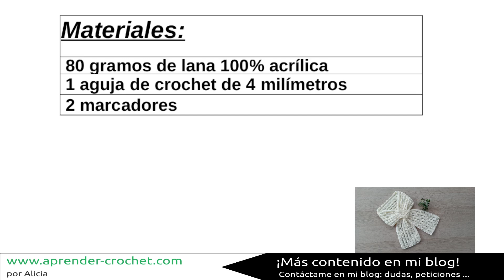Magia de hilos: Bufanda en crochet para todas las edades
Confeccionada con lana muy suave, esta bufanda es perfecta para mantenerte abrigad@ en los días invernales. Lleva muy poca lana y en un ratito queda pronta.